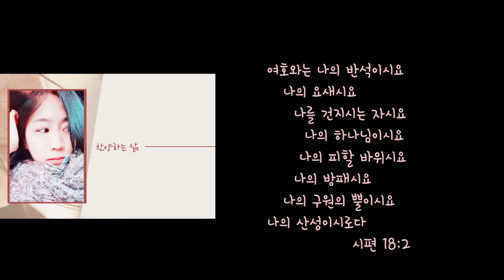[CCM]시편23편 여호와는 나의 목자시니 - Cover by 시드니언니.클로이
여호와는 나의 목자시니 내가 부족함이 없으리로다..
우리의 삶과 우리의 앞날을 주관하시는 주님..
주님께 오늘도 의지하며 나아갑니다.